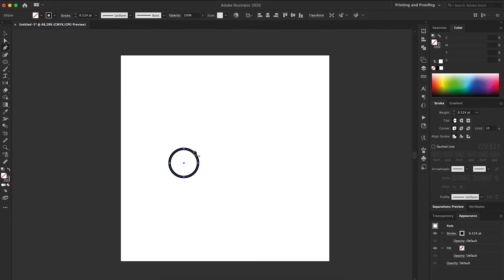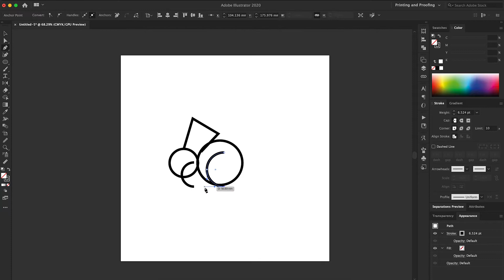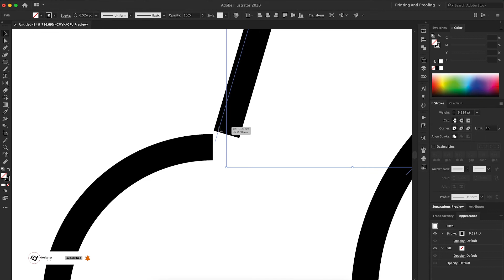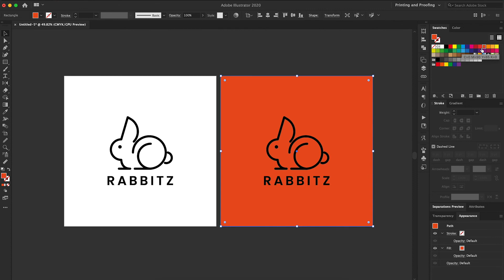How to Design Rabbit Simple Logo | in illustrator | speed art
Animal logo design
Lions, tigers, and bears, oh my! Animal logos are a popular choice for companies looking to add a bit of bite to their brands—both in the pet industry and beyond. So, whether your business offers animal-related products and services, or you just so happen to think a bird logo would be the bee's knees for your new business, a well-designed animal logo will help your company to stand out from the pack.

Before you start trying to hunt down the perfect logo design, get a little animal inspiration by browsing our collection of animal logos from companies of all stripes. Learn what colors, fonts, and symbols define this species of logo, as well as how best to use them in your brand. When you’re ready to make a logo, go wild with our AI-assisted logo maker. It’s free to try and fun to use!